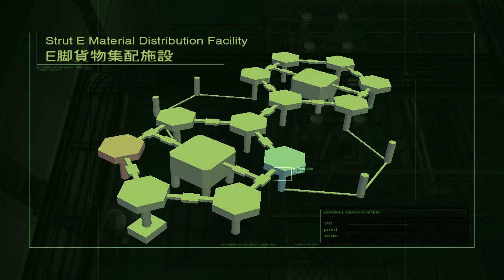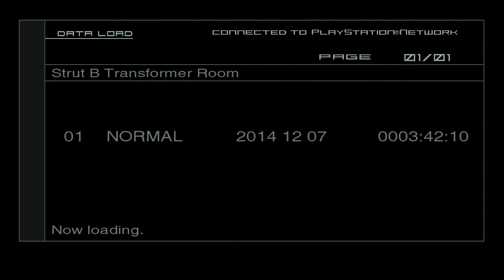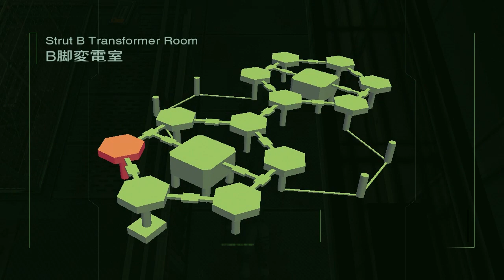Smooth Kojima - Metal Gear Solid 2 #11 - Time to Drei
Und alle so: "Endlich!"

Mats: @TweetMats
Robin: @SilentBob_G
Tom: @Pouting_Tom
Dani: @_Siduri_